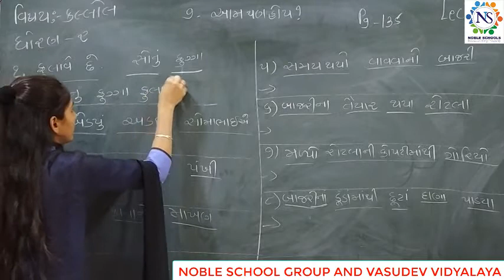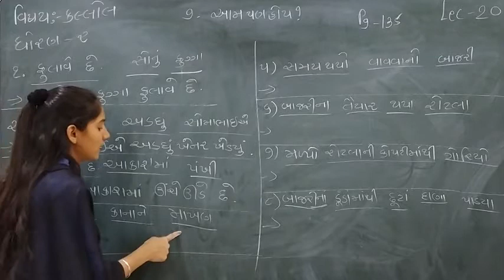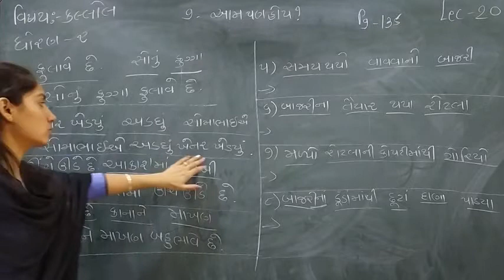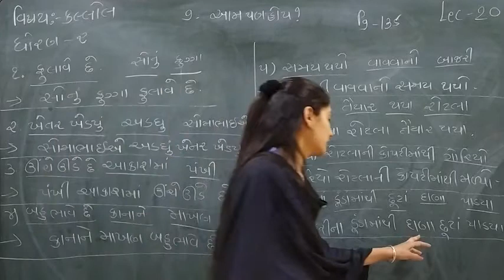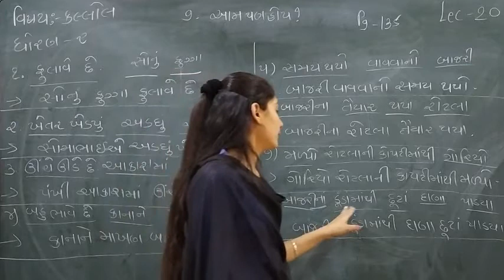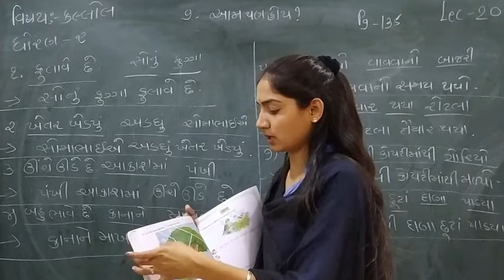Standard - 2 kallol Semester - 2 Lecture - 20 by Sonalmadam